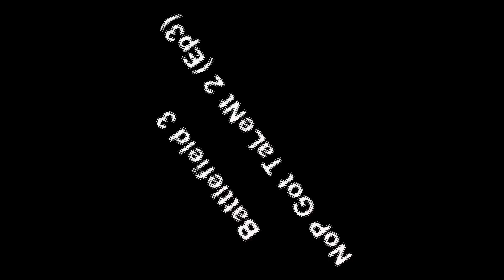Battlefield 3 l NoP Got TaLeNt 2 (Ep3)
الحلقه الثالثه من سلسلة مواهب المنوب . .

النوب الاول , كنت قاعد اخطط على ماب طهران وفجائه دخل علينا وقلت خلني اصنع منه موهبه وفعلآ طلع بطل وقدر يتفادى قذايف التانك . . ههههههههههه . .

النوب الثاني , خربوها الشباب وذبحوَه ولآكآن مسكنا فيه خط . .

ان شاء ينال اعجابكم . .